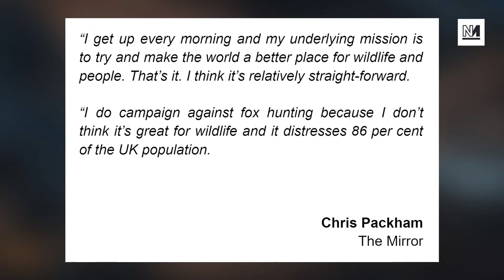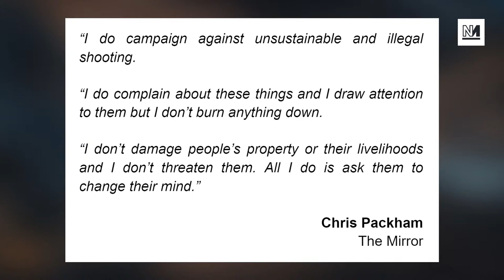Fox Hunting Bigots BLOW UP CAR At Chris Packham’s Home